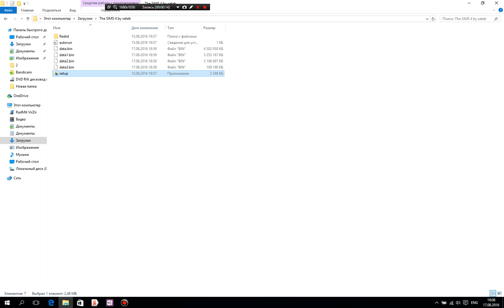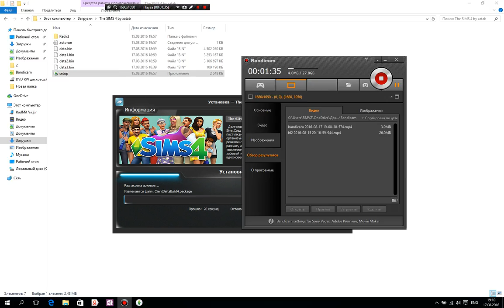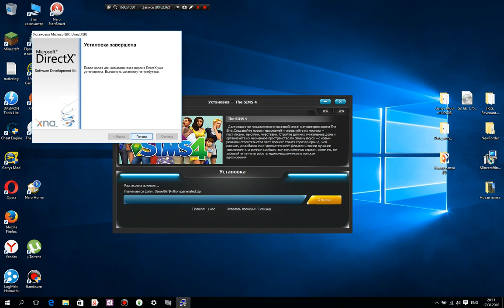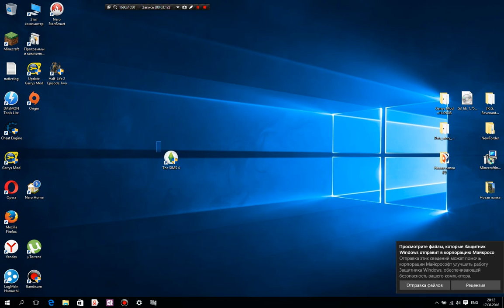How install The Sims 4 Spooky Stuff